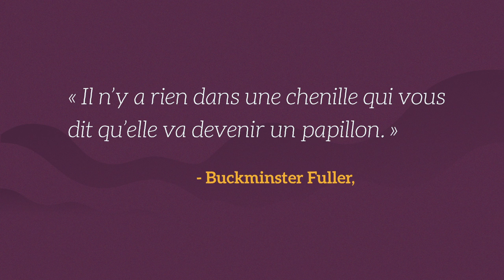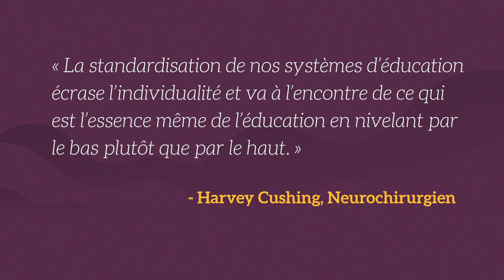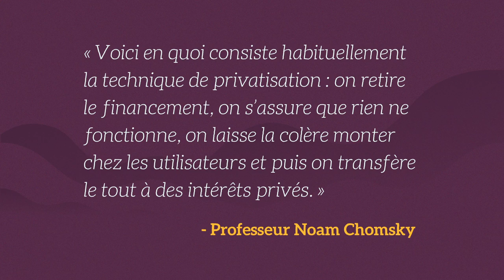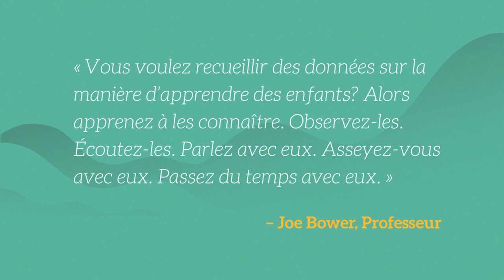We The Educators (Français)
Une conversation sur l'avenir de l'éducation publique